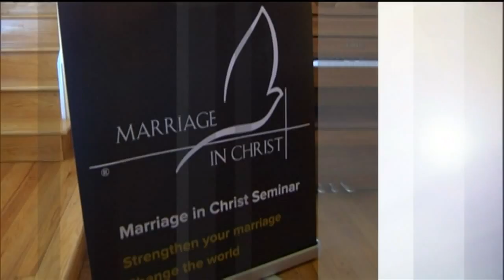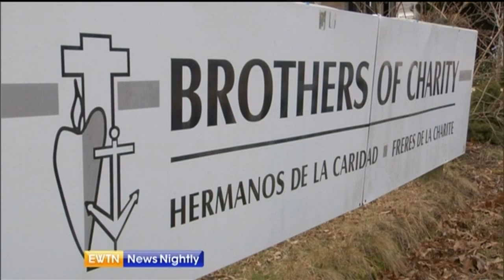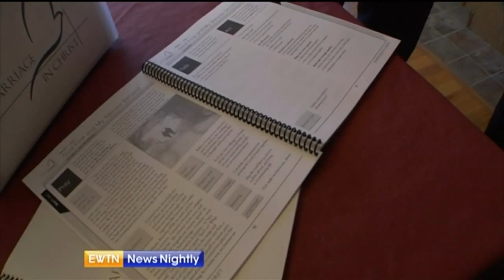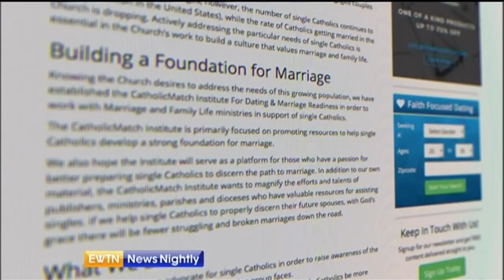EWTN News Nightly - 2015.2.13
People gather in prayer outside The White House for the shooting deaths of 3 young North Carolina students – Jason Calvi reports. We speak with Cardinal Wilfrid Napier about the ongoing Roman Curia reforms. St. Luke Institute’s Msgr. Stephen Rossetti talks to us about the Church’s response to clerical abuse. Wyatt Goolsby shares a growing program that’s affirming the sacrament of Matrimony. The U.S. Embassy to The Holy See is teaming up with EWTN’s Fr. Leo to help victims of human trafficking from the kitchen. And Old Fashioned is hoping to bring back chivalry in theaters this Valentine’s weekend – Catherine Szeltner speaks with the film’s creator on why it’s a message our culture needs to hear.